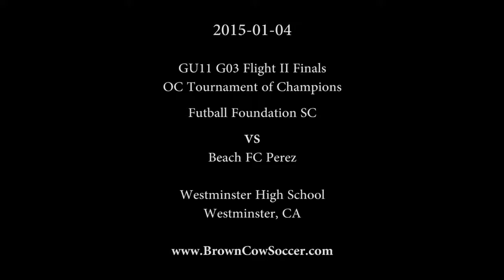20150104 GU11 G03 FUTBALL FOUNDATION SC v Beach FC Perez 1st Half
GU11 G03 Orange County Tournament of Champions Flight II finals.